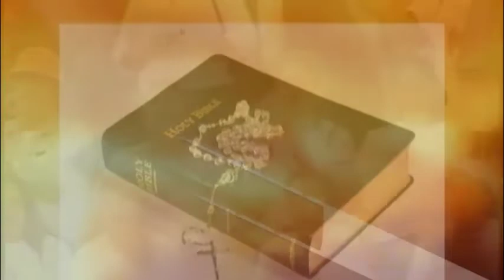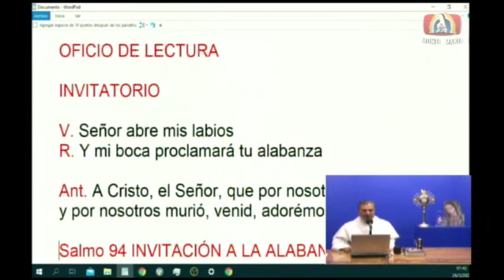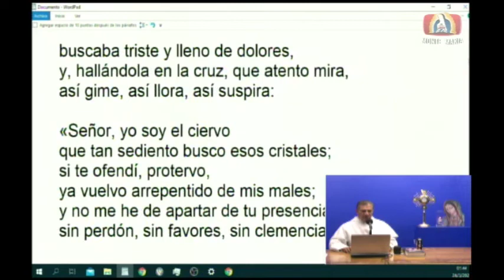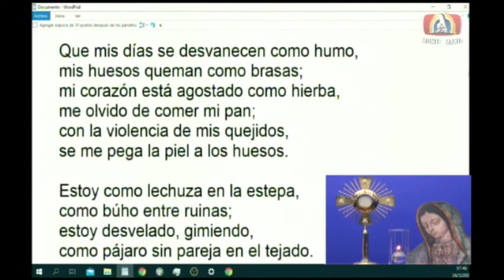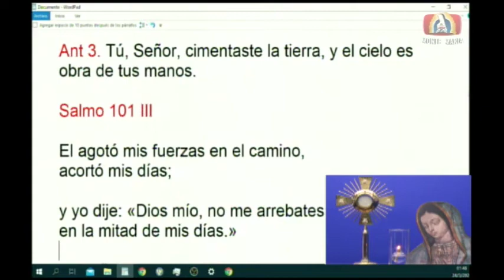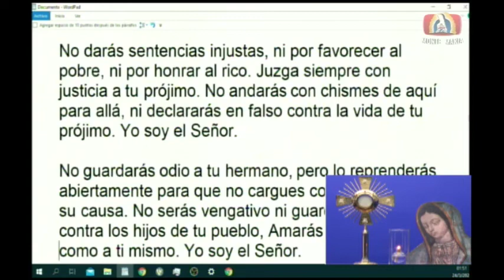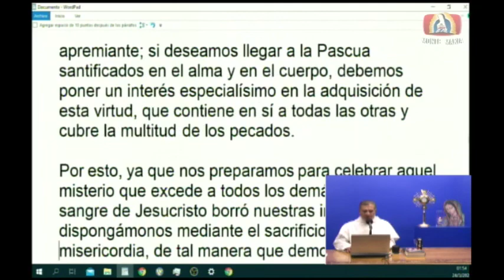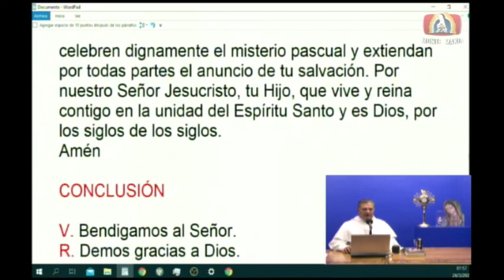Dynamis│24/03/2020│Padre Rayito MJM.